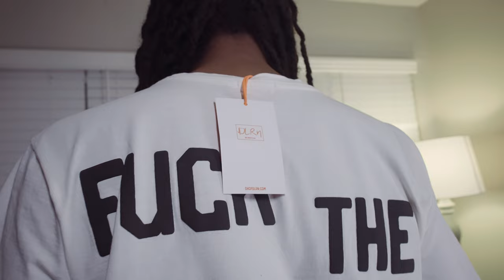Gudda - Fish Bowl (Exclusive Music Video) | Dir. Rob Marley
Gudda - Fish Bowl (Exclusive Music Video)
Dir. Rob Marley | Edited By InordinaryIan
Follow Gudda

2022 Dailyslaps LLC